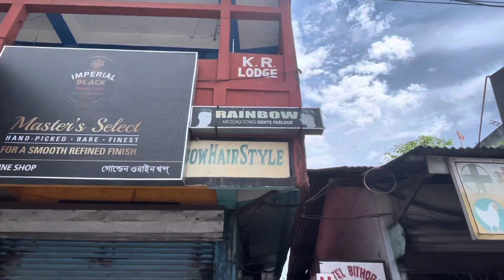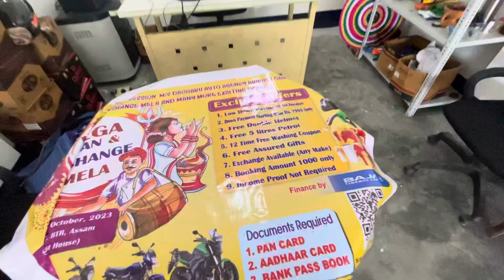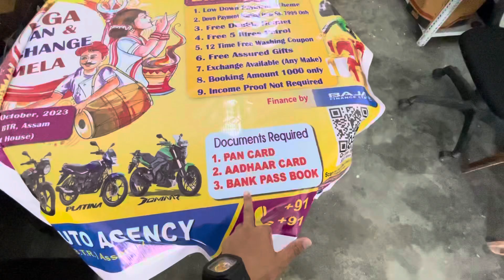Bajaj Showroom nifrai mwnse Ride 🔥 Any Bike low Down Payment waonw lanw hagwn 😱🔥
Think You ❤️